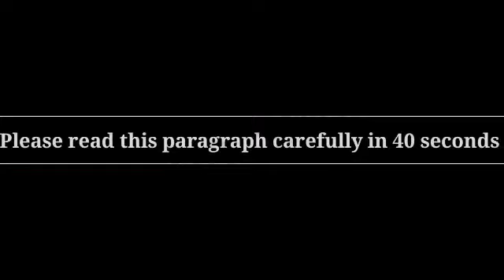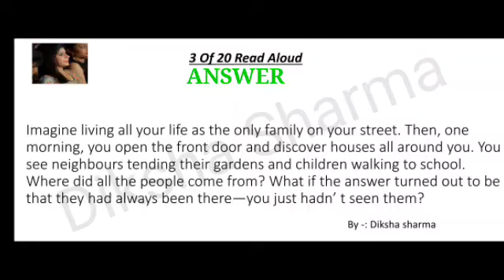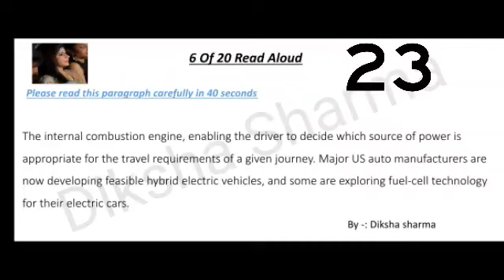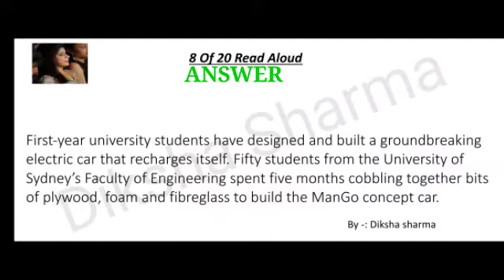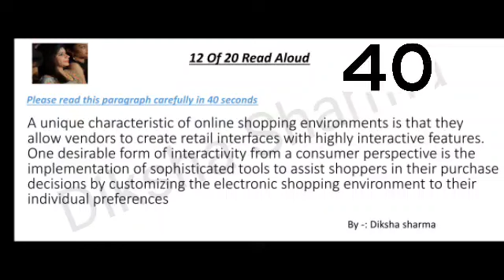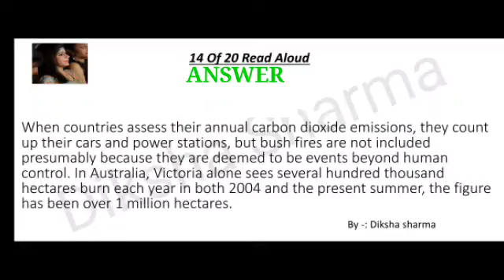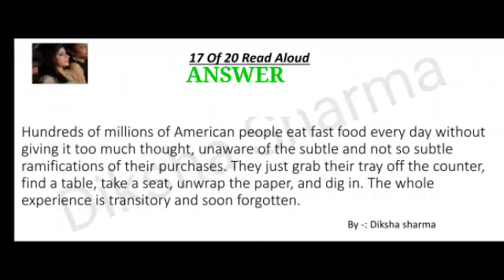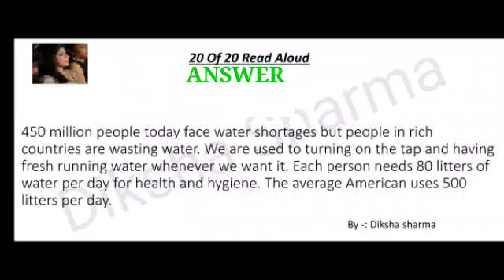Read aloud pte| 25 february 2023| Most Repeated February Prediction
Read aloud pte| 25 February| Most Repeated February Prediction

Reading Important Vocabulary pte:

highlights incorrect words pte
fill in the blanks reading pte

I'm here to provide you all the pte updated practice. Keep practicing good luck for your exam 👍